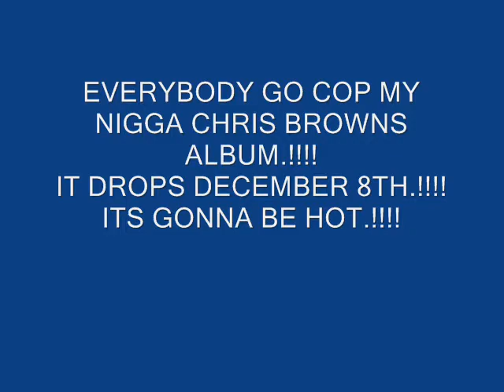NERD PACC jerkin for star TOONZ clothing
everybody go cop chris browns album GRAFITTI IN STORES DECEMBER 8TH.!
COMMENT IF YOU GONNA COP DAT ALBUM.!